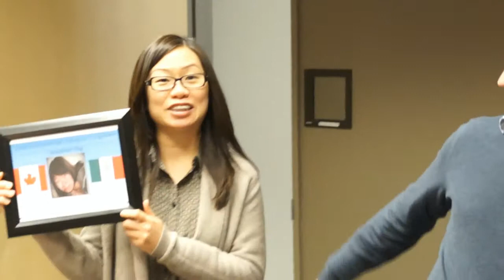2014 Operations Team Potluck Party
2014 Operations Team Potluck Party